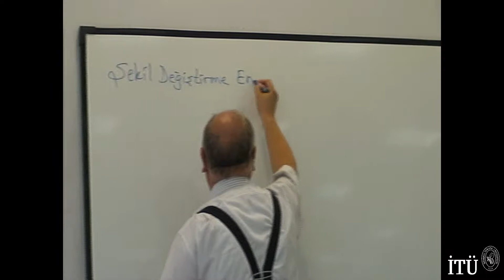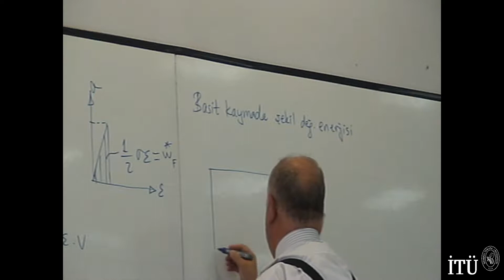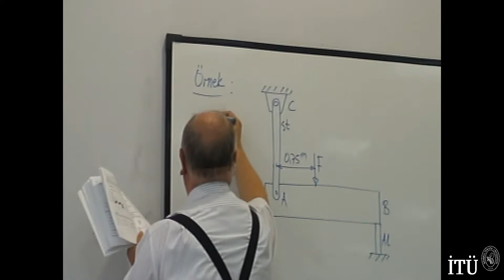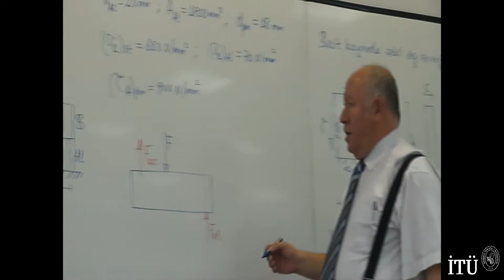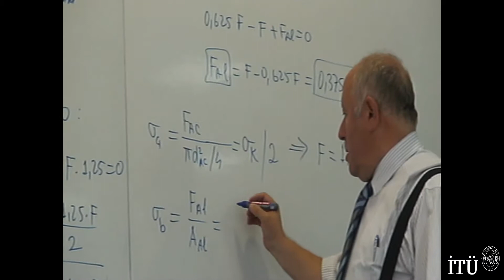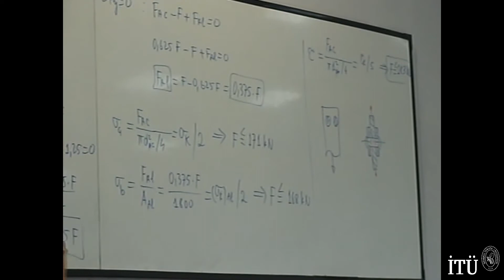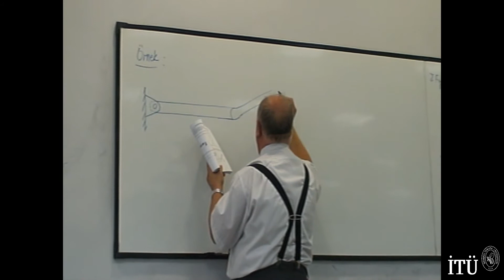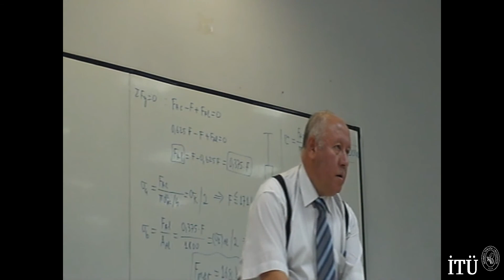İTÜ Makina Fakültesi - Mukavemet Dersi - 02-01 (Güz 2012)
İstanbul Teknik Üniversitesi - Makina Fakültesi

Mukavemet Dersi - 02-01 (Güz 2012)

Prof.Dr. Mehmet Alaittin Arpacı